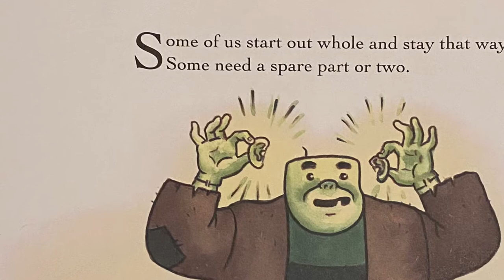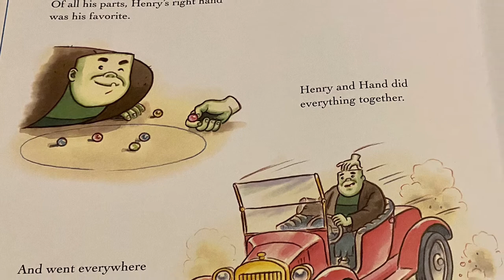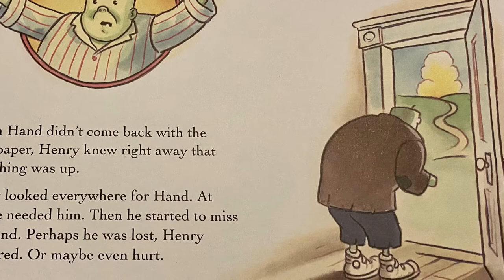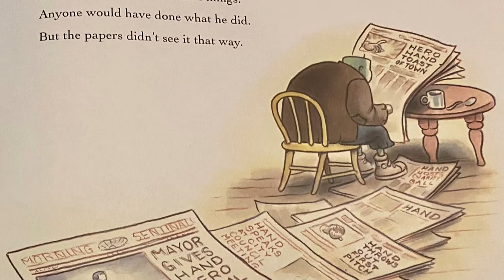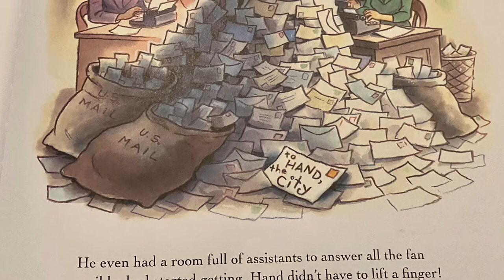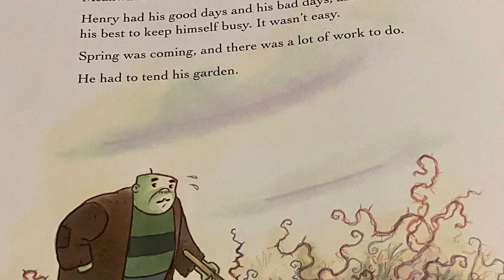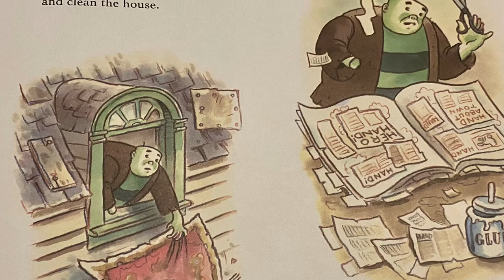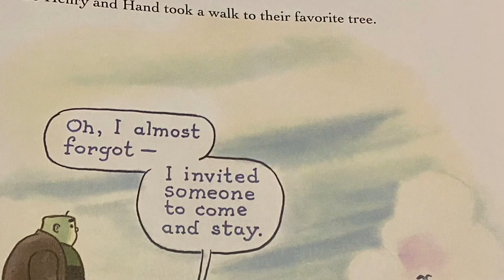Henry’s Hand by Ross MacDonald || Children’s book read aloud 📚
Ahoy fellow book lovers!

Today’s read aloud is truly special. We will be diving deep into the story of Henry and his beloved friend, Hand.

 A story of two pals whose appreciation for one another grow stronger, after some time apart.

Ross MacDonald creatively teaches a lesson on friendship, kindness, and most importantly, forgiveness.

I hope you enjoyed this book as much as I did!
Happy reading!